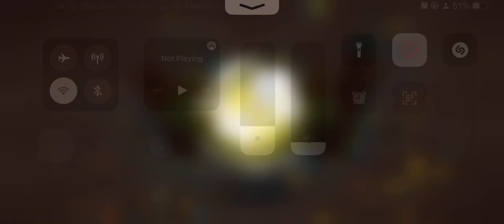Angry Birds 2 Daily Challenge💥